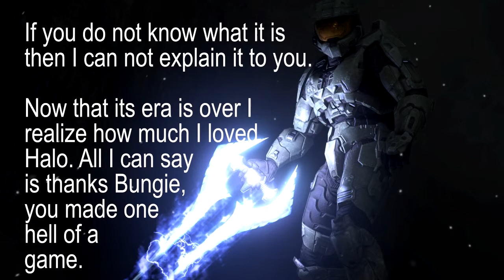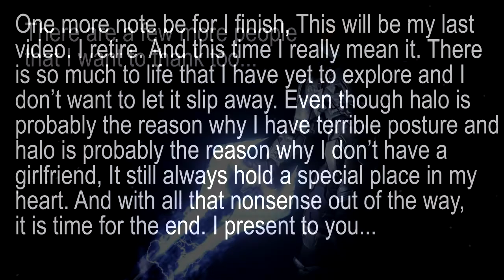Dualtage 2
Nothing new just wanted to have it on this channel